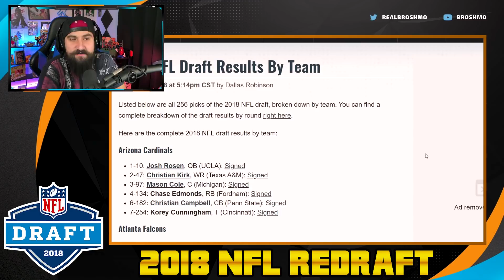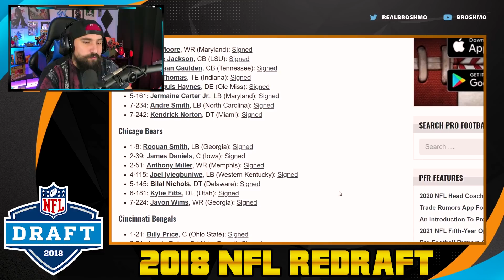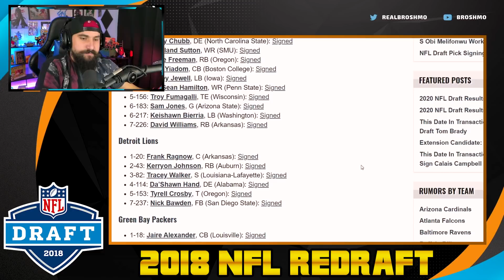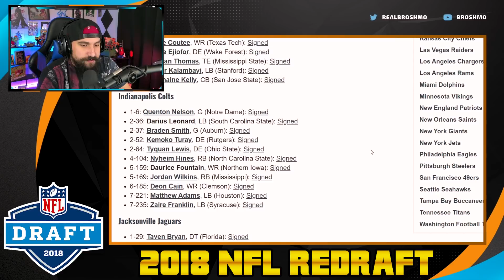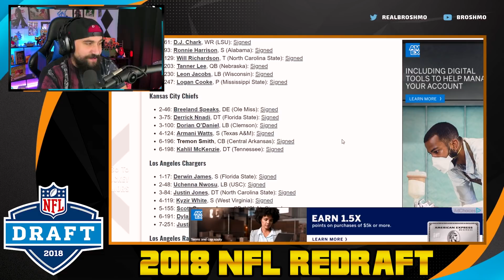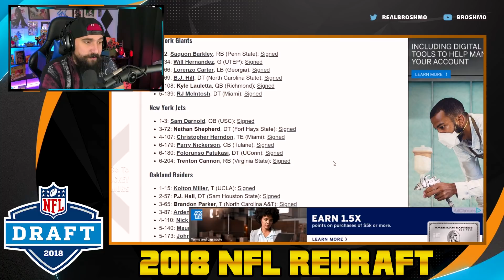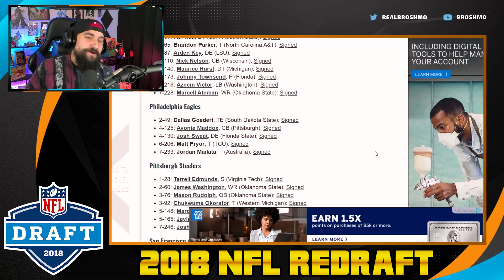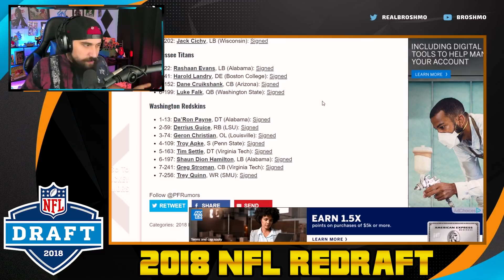Regrading The 2018 NFL Draft Class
Today we go back and regrade the 2018 NFL Draft class! Who were winners and who were losers? Don't forget to support the podcast at.

Join us for streams during the season!!!